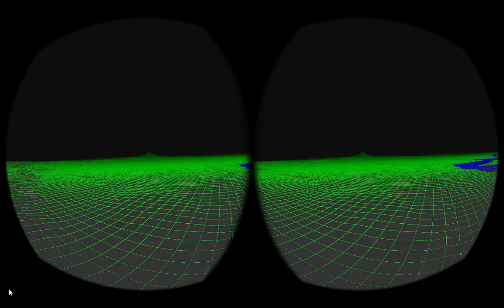IronMan AR demo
This is a small Java toy I've been working on for the Rift, inspired by a scene in the first Iron Man film.  Specifically, this shot

The view is from about 2 km above my house in Seattle.  Elevation data is pulled in via the NASA WorldWind application ), while local flight information is pulled from FlightRadar24

I'd like to start pulling in airport information from OpenStreetMaps.  Renton Municipal, King County International and SEATAC should all be visible.

Unfortunately, bodies of water not connected to the ocean aren't rendering in the proper color right now, in this yet, which means Lake Washington and Lake Union aren't visible.

You can however see the Cascades off to the west, and Mount Rainier to the south.